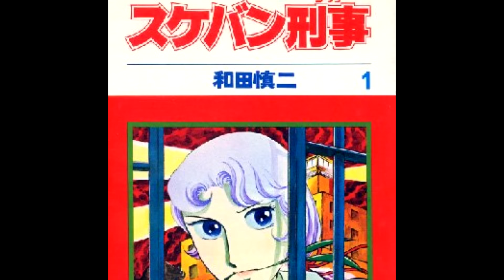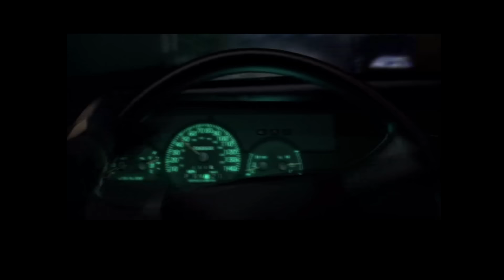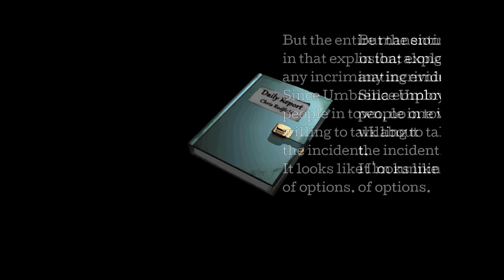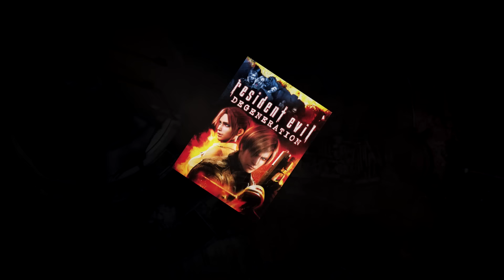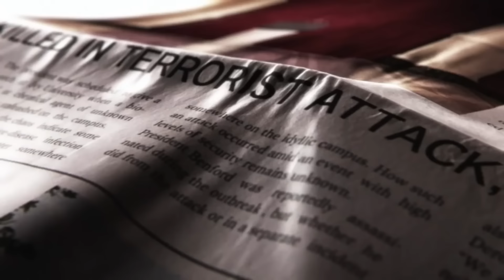Claire Redfield - ¿El mejor personaje de todo Resident Evil? | RESIDENT EVIL: PERFILES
CONTENIDO DEL VIDEO:

0:00 - Origen y diseño
4:43 - Pasado
5:41 - Incidente Raccon City (1998)
10:34 - Rockfort Island (1998)
19:15 - Relación con Sherry (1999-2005)
21:13 - Incidente de Harvardville  (2005)
25:18 - Incidente Isla Sein (2011)
30:56 - Isla Sonido de Tortuga (2014)
33:45 - Brote de Alcatraz (2015)
36:15 - FINAL

¿DONDE SEGUIRME? TWITTER